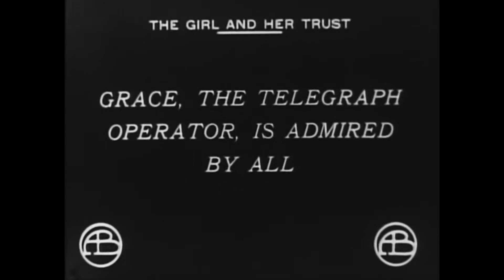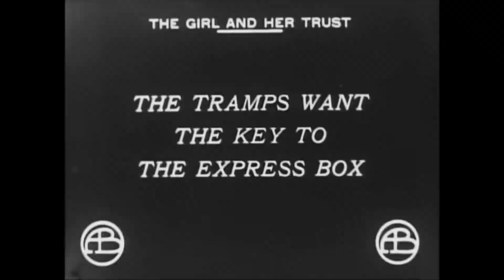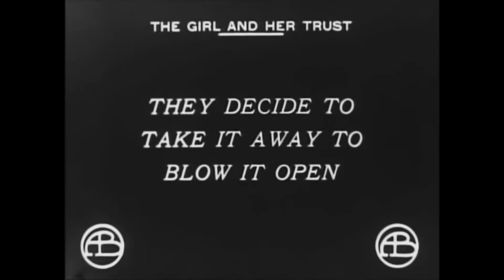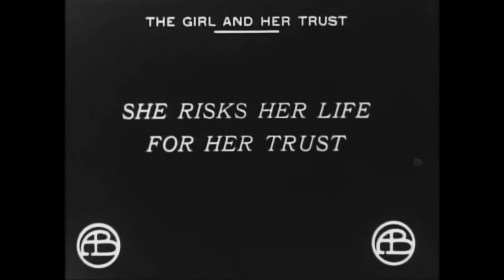The Girl and Her Trust (1912) American Silent Drama Film by D. W. Griffith, Starring Dorothy Bernard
The Girl and Her Trust from 1902 by D. W. Griffith
American Silent Drama Film
Starring Dorothy Bernard

 Grace is a telegraph operator at Hillville. She gets informed that Train No. 7 will be bringing a payroll of two thousand dollars from a bank to be picked up at her office. Grace believing that there is no danger to be found in such a slow place.

Cast:
Dorothy Bernard as Grace, the Telegraph Operator
Wilfred Lucas as Jack, Railroad Express Agent
Edwin August as Younger Tramp
Charles Gorman as Older Tramp
Robert Harron as Telegrapher's Companion/Remote Station Worker
Walter Long as Bashful Suitor
Charles Hill Mailes as Remote Telegraph Operator
Alfred Paget as Tramp
W. C. Robinson as Simple Suitor
Charles West as Telegrapher
Christy Cabenne as Baggage Handler
William A. Carroll as Engineer
Anthony O'Sullivan as Extra

Directed: D. W. Griffith
Written:  George Hennessy
Cinematography: Gottfried Wilhelm Bitzer
Release Date: 1912 March 28